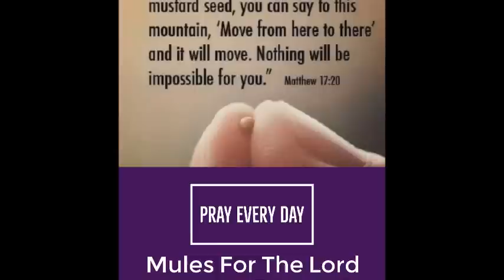Bishop Bryan Ouellette - Exorcisms, What is Reiki?, Halloween, and More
Today we are blessed to have Bishop Bryan Ouellette join us again as we have a great discussion that touches on many challenges in the world. It seems in society a lot of us are seeking the Easy way to all things. It is like we would like to push the Easy button and life is all rainbows and unicorns.

With all things worthwhile in life it takes work and sometimes hard work. We tackle the subject of Reiki and the fact that there is a lack of regulation within the Reiki world. There is a great danger when anyone can get a certificate in a week if you pay x amount of dollars and then you can claim to be a Master. There are so very few who are trained correctly to practice in it.

 So many people are seeking answers and solutions to life's problems and would rather have a "magic" pill to make all things better.

We discuss the Bishop's Live show, Vestiges After Dark, the next show will be Oct. 26 at 11PM EDT

He will also be on The Ghost Adventures Live Halloween show at the Haunted Museum.

He can be reached at nicholean.org, Holy Nicholean Catholic Church